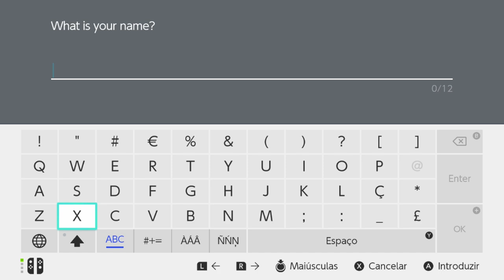Vazou Pokemon Sword Nintendo Switch